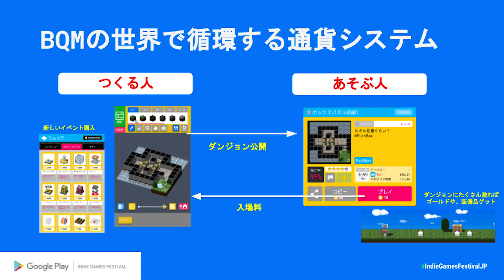BQM ブロッククエスト・メーカー（Wonderland Kazakiri inc.）：Indie Games Festival 2018 プレゼンテーション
BQMはシンプルなゲームメーカーです。豊富なギミックを使って自分だけのパズルダンジョンRPGが簡単に作れます。もちろん遊ぶだけでもOKです。世界中からシェアされた難解ダンジョンに挑みましょう！

Wonderland Kazakiri inc.
Google Play Indie Games Festival 2018 Top 10 作品

関連動画：

Indie Games Festival - キックオフイベント「世界と日本のスマホインディゲーム - 今とこれから」

Indie Games Festival 2019 キックオフイベント - 昨年の振り返りと今年のコンテスト概要 -